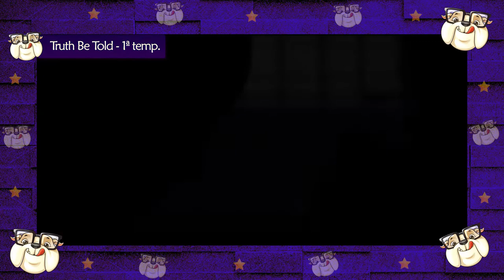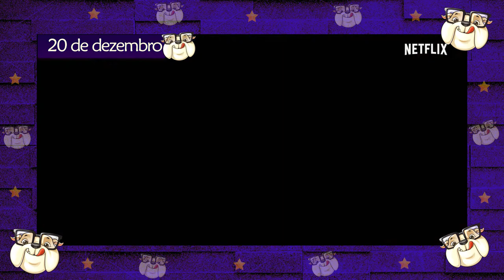SÉRIES DE DEZEMBRO - 2019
✔️As estreias de séries mais aguardadas para dezembro de 2019.

Participe do nosso bolão do The Game Awards 2019 e concorra a um gift card de R$ 200,00!!!

Use nossa Tag de Criador (BULLDOG-NERD) ao comprar games na Epic Store!